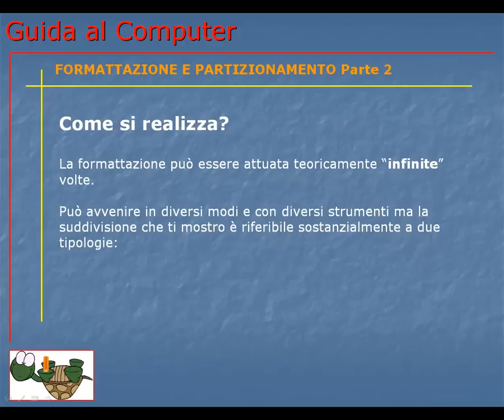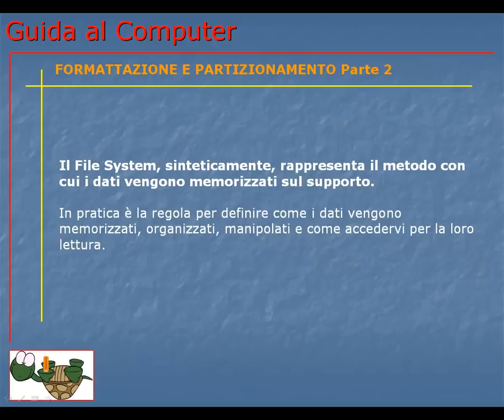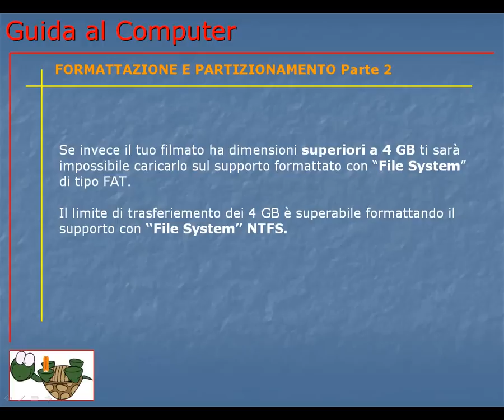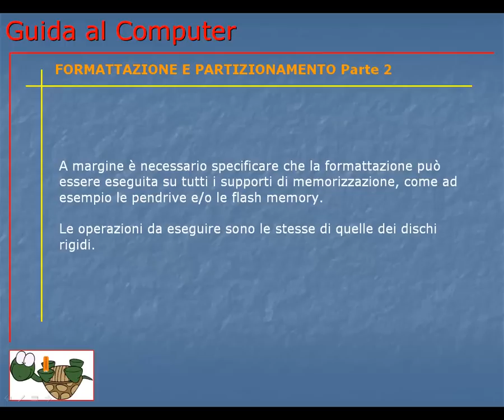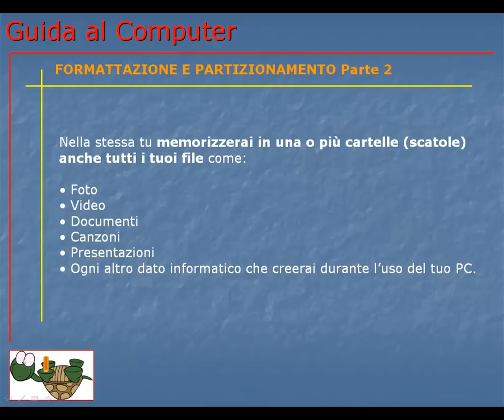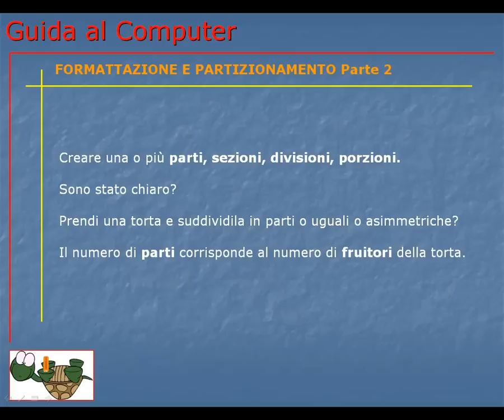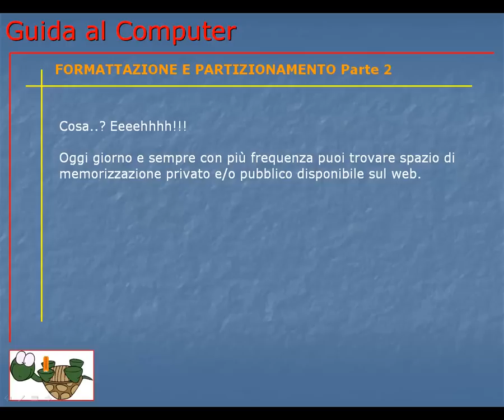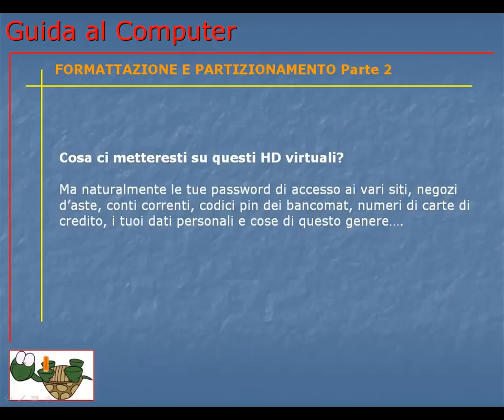Guida al Computer - Lezione 50 - Formattazione e Partizionamento Parte 2.mp4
Ora formatti il tuo supporto di memorizzazione e comprendi i motivi importanti del partizionamento.